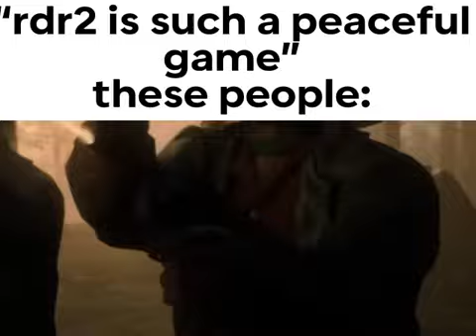“RDR2 is the most peaceful open world game”